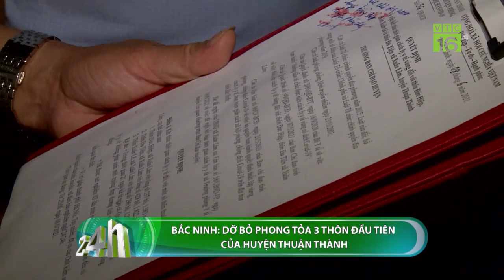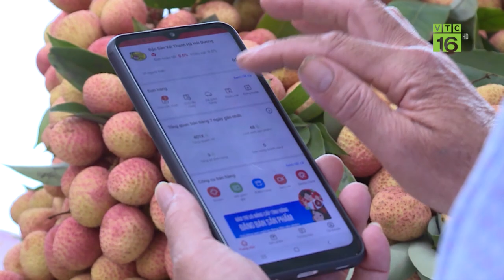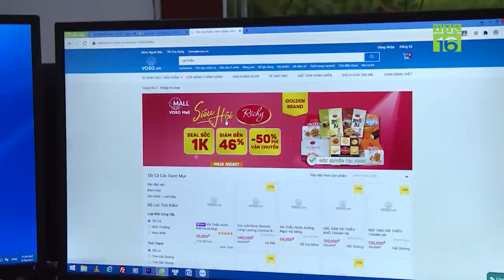Bắc Ninh: Cận cảnh gỡ bỏ phong tỏa 3 thôn hơn 4.400 dân huyện Thuận Thành | VTC16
VTC16 | UBND huyện Thuận Thành, tỉnh Bắc Ninh vừa có quyết định kết thúc thời gian cách ly y tế vùng đối với 3 thôn thuộc xã Xuân Lâm, huyện Thuận Thành, với hơn 4.000 nhân khẩu. Đây là những thôn đầu tiên của tỉnh Bắc Ninh kết thúc thời gian cách ly y tế để phòng chống dịch COVID-19.